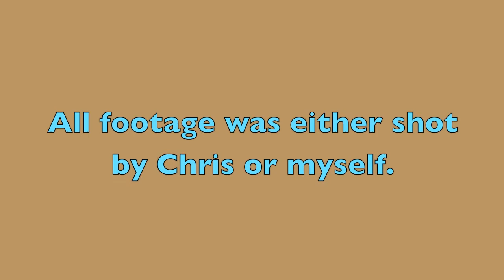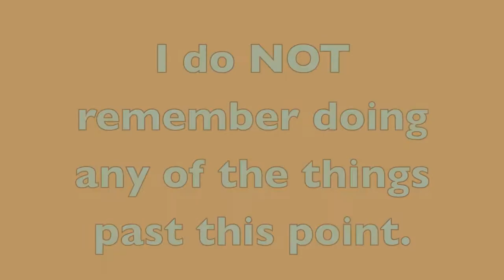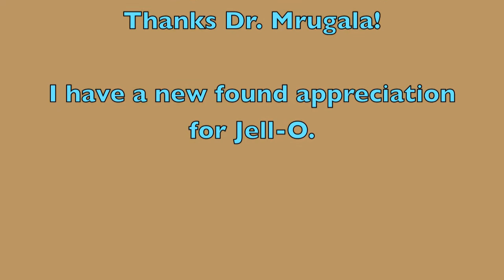Grace After Dentist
The events of my wisdom teeth extraction. I look georgous.